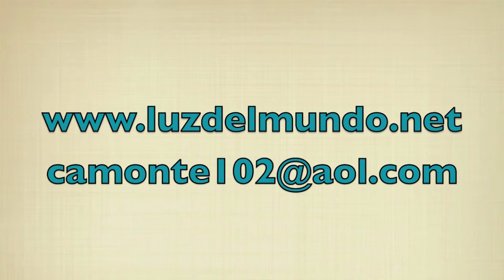Las Almas no tienen raza ni Color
Agradecimiento de Sabitha para el Apóstol del Señor y orando por su completa salud.